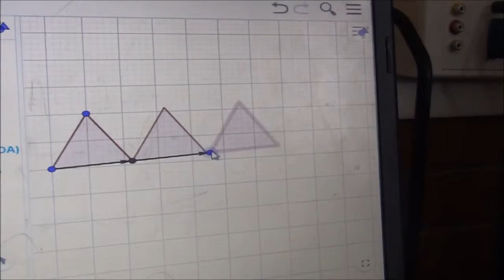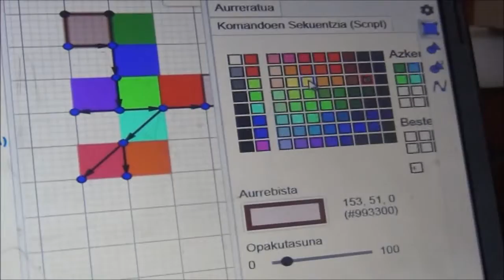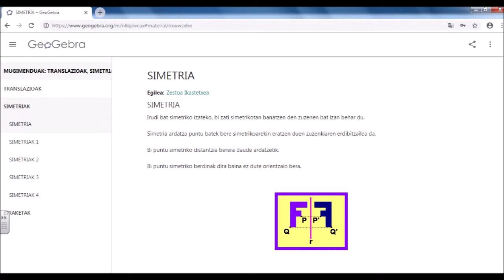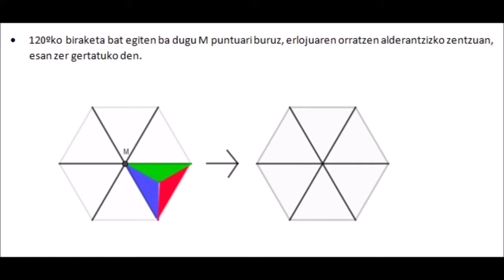Geogebra ikasgelan. Proiektua: Mugimenduak espazioan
UEUk antolatutako “Geogebra ikasgelan” ikasleen proiektuak (bideotutoriala). 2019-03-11
Deskribapena: ranslazioak, Simetriak eta Biraketak L.H. 3. zikloan. Helburua: Gelan ditugun geometria ariketak era praktikoan hobetzea.
Egilea:  Mertxe Merino